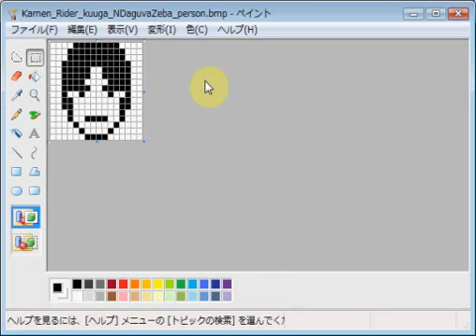仮面ライダークウガ・ンダグバゼバ・人間体 emozi icon made by MS paint